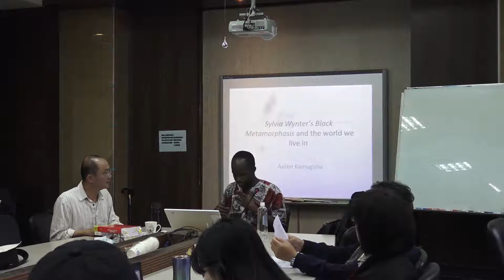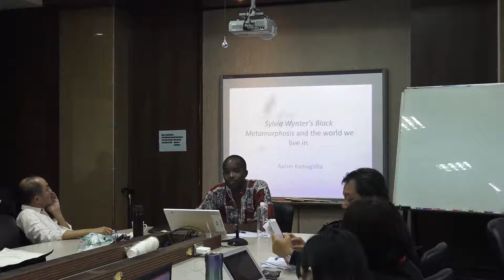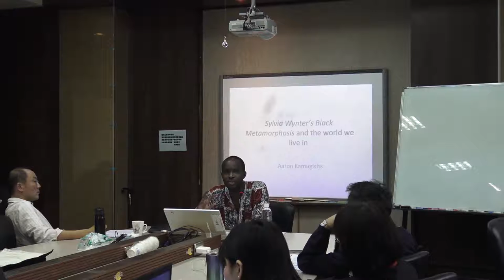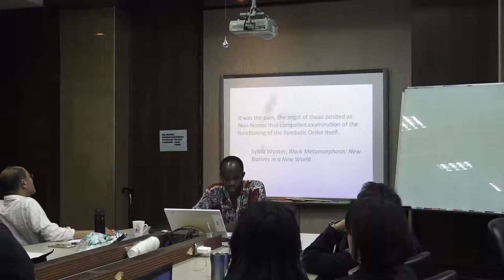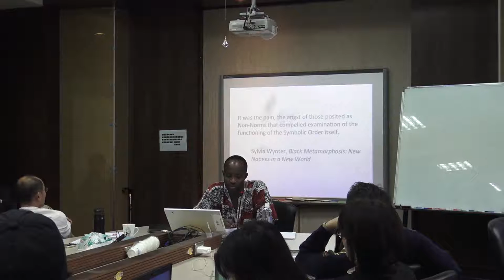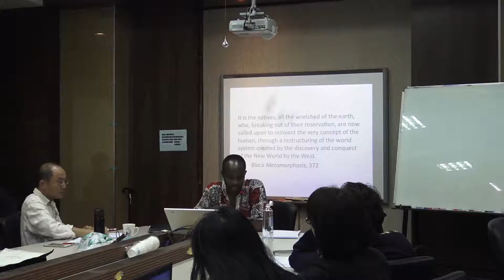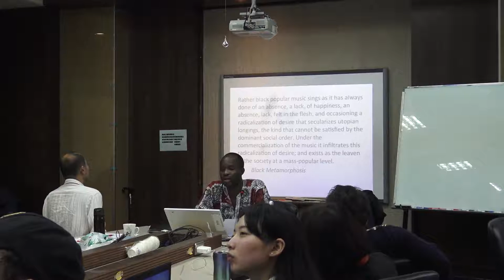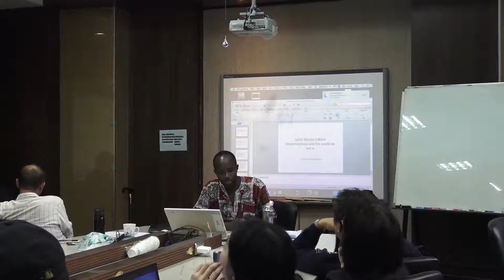Contemporary Third World Thought Lecture Series I: Aaron Kamugisha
第三世界當代思想系列演講I：Aaron Kamugisha
講者／Speaker：Aaron Kamugisha （University of West Indies, Cave Hill, Barbados 西印度大學文化研究所，巴巴多斯洞山校區）

講者簡介／Note on speaker: Aaron Kamugisha is a Senior Lecturer in Cultural Studies at the University of the West Indies, Cave Hill Campus. His current work is a study of coloniality, citizenship and freedom in the contemporary Anglophone Caribbean, mediated through the social and political thought of C.L.R. James and Sylvia Wynter. He is the editor of Caribbean Political Thought: The Colonial State to Caribbean Internationalisms, Caribbean Political Thought: Theories of the Post-Colonial State and Caribbean Cultural Thought: From Plantation to Diaspora.